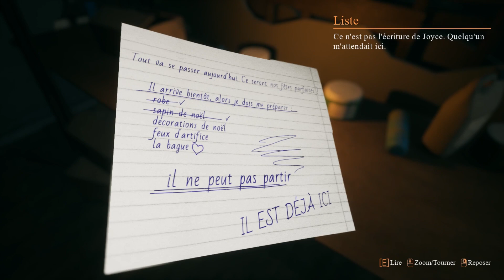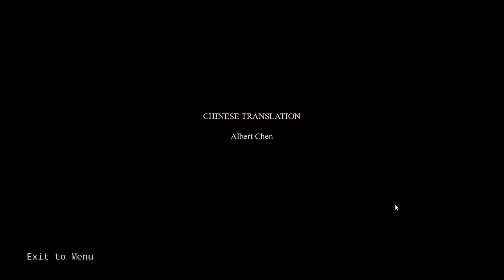MON EX VEUT ME TUER ! 🔪[Giveaway]🩸( Crimson Snow )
Pour obtenir ta clé :

- Commente le code se trouvant dans la vidéo ⌨️
+(optionnel) Tag un pote en commentaire et partage pour avoir plus de chance ! 😎

Retrouve d'autres giveaway sur ma chaîne pour le mois de décembre !